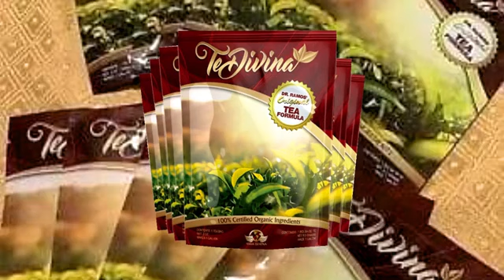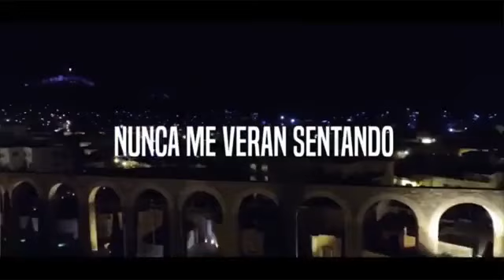Los acústicos de la gigante presentan a Los Innombrables de Zacatecas